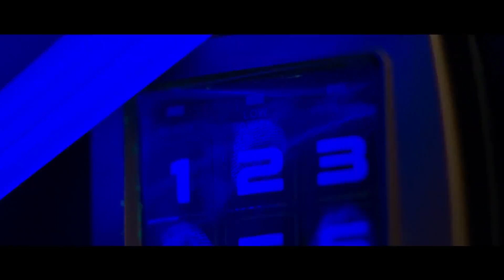دينا مش قادرة تكمل تدريبها وتكون جاهزة لمهمتها..ورفعت بيجهز سيف لمهمته الجديدة#هجمة_مرتدة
جزء من الحلقة الثامنة عشر من مسلسل

 بطولة أحمد عز ،  هند صبري ،   هشام سليم ،  صلاح عبدالله  ،  ماجدة زكي

يعرض العمل الساعة 10.15 مساءً ويعاد الساعة 2 مساء، وتعرض أولى حلقات المسلسل اليوم الثلاثاء على قناة DMC

يتناول المسلسل أحد ملفات المخابرات المصرية، وفكرة الأيدي الخفية وراء ثورة 25 يناير، وكيف تعاملت معها المخابرات المصرية.

ﺇﺧﺮاﺝ:  أحمد علاء الديب
تأليف :   باهر دويدار
إنتاج : Synergy - تامر مرسي